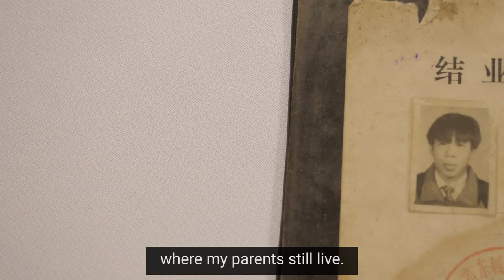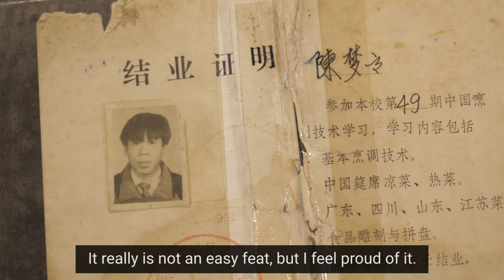Success Deconstructed: Ep. 2 - China Street Food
Gong Xi Fa Chai from Roar. This Lunar New Year, we take a look at the story of Chef Chen. Sustained by an intense passion for the culinary arts since he was 13, Chen's long and vibrant journey has now brought him to be the head chef at China Street Food. In this video, he shares his experience and passion for making authentic Chinese cuisine.